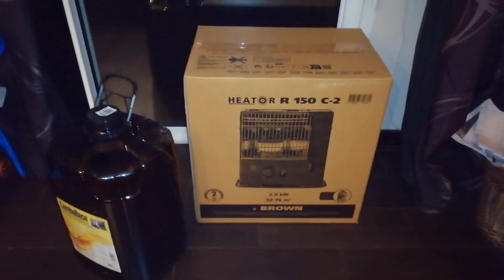10/01/23 troc de légume entre collègues et fabrication bouillon déshydraté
Aujourd'hui on achète un poêle à pétrole pour chauffer un peu la véranda quand elle est trop humide. Je récupère des légumes que je valorisé en bouillon déshydraté.